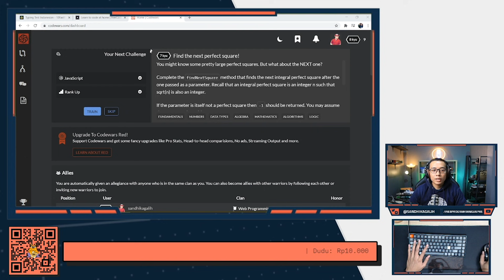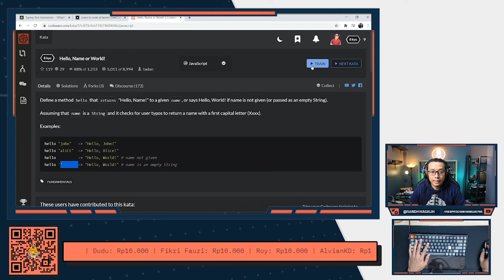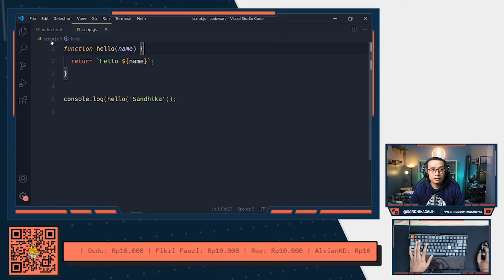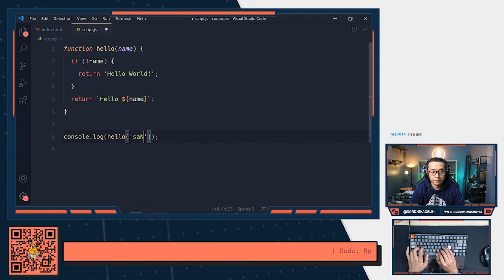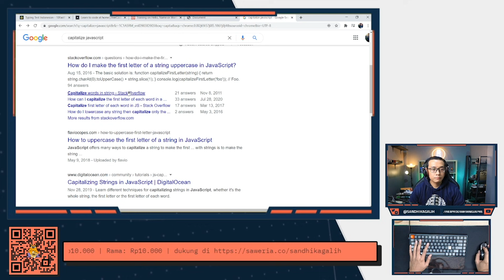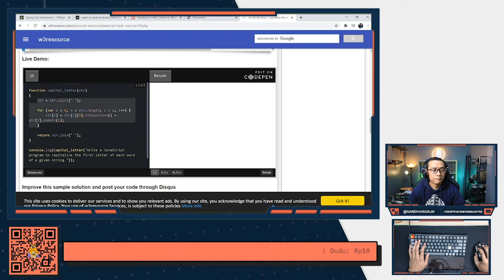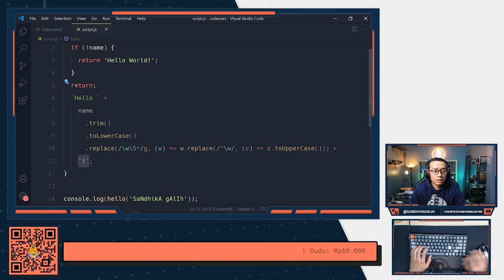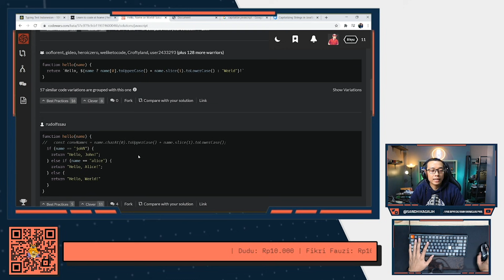[Tantangan Ngoding] CodeWars #1 | 8 Kyu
Menyelesaikan Tantangan Ngoding dari CodeWars.com

🔥 SUPPORT CHANNEL WEBPROGRAMMINGUNPAS 🔥